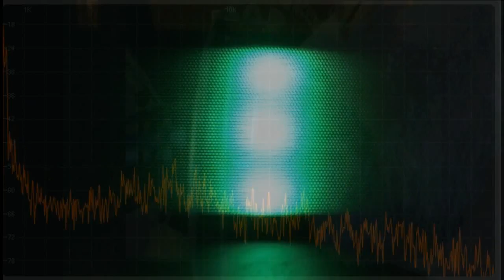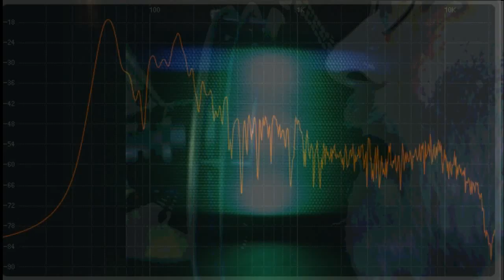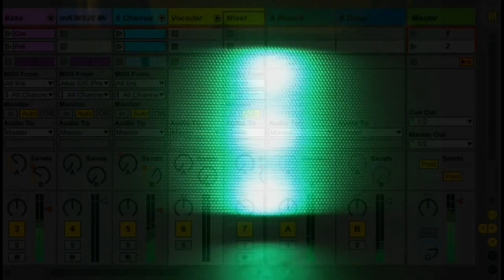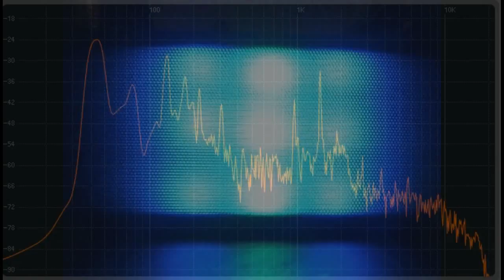Ned Frankly - Brief Episodes of Clarity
Ned doesn't rap. Ok, maybe he raps a little, but he only does it through a vocoder. This is mostly analog, the vocoder is from the microKorg, and I'm not sure where the rest of it came from.

Enjoy responsibly!

Jay